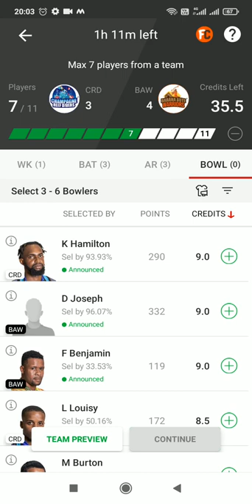Nature Isle T10 2022, Match 29: CRD vs BAW Dream11 Prediction, Fantasy Cricket Tips, Playing 11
Nature Isle T10 2022, Match 29: CRD vs BAW Dream11 Prediction, Fantasy Cricket Tips, Playing 11, Pitch Report and Injury Update
Jervin Benjamin has been in red-hot form.

CricTracker Author

Cricket stadium
Cricket stadium. (Photo by Tim Motion/Construction Photography/Avalon/Getty Images)
Preview:

Champagne Reef Drivers (CRD) and Barana Aute Warriors (BAW) will clash in Match 29 of Nature Isle T10 2022. CRD has been disappointing with only one win in four league games. In their last fixture, CRD lost by 29 runs to SSS. Players like Micah Joseph and Jedd Joseph will be crucial to the team.

On the other hand, BAW marked its presence at the top of the table with three victories in four appearances. They chased down the target of 101 in the last game against IRR. The likes of Jervin Benjamin and Mervin Matthew will hold the key for them in this fixture.

Match Details:
Champagne Reef Drivers vs Barana Aute Warriors, Match 29

Venue: Windsor Park, Roseau, Dominica.

Date & Time: 3rd June at 9:15 pm IST and 11:45 AM Local time

CRD vs BAW, Match 29 Pitch Report:

The batters have scored 80+ runs easily, but the performances of the bowlers have held the key in a flat surface and quick outfield. Most of the matches have been won by the team chasing down the score.

Also Read: Jos Buttler reflects on IPL 2022 journey through a heartfelt post
CRD vs BAW, Match 29 Probable Playing XIs:
Champagne Reef Drivers

Jervon Raphael, Micah Joseph (c), Nicholas Bruno, Jahseon Alexander, Alvinison Jolly, Esmael Lendor, Melvin Defoe (wk), Kharlon Hamilton, Donald Clarke, Adrien Matthew, Lee Louisy.

Advertisement
Barana Aute Warriors

Mervin Matthew, Jervin Benjamin (c & wk), Kurtney Anselm, Dylan Joseph, Andy Matthew, Delroy Liverpool, Derry Auguiste, Kishawn Viville, Morrel Burton, Wayne Auguiste, Fabien Benjamin.
Also Read
Hardik Pandya vs RR
'I miss him, India need him at T20 World Cup'- MI bowling coach Shane Bond on Hardik Pandya

Cricket News
Ravi Bopara
Vitality T20 Blast 2022, Match 42: SUS vs MID Dream11 Prediction, Fantasy Cricket Tips, Playing 11, Pitch Report and Injury Update

Top Picks for CRD vs BAW Dream11 Match:
Top Picks- Champagne Reef Drivers
Jedd Joseph:

He has accumulated a total of 150 runs in seven innings at a strike rate of 138.89 and has three wickets to his name as well.
Micah Joseph:

Micah is the top batter of the CRD team with 163 runs in nine innings and scalped up four wickets at a fine economy of 6.25.
Top Picks- Barana Aute Warriors
Jervin Benjamin:

He has amassed 314 runs in nine games at a strike rate of 218.06, with a top score of 65.
Mervin Matthew:

Matthew has been impressive to garner 126 runs and is the team’s leading wicket-taker with 8 scalps at an economy of 7.19.
CRD vs BAW Must Picks for Dream11 Fantasy Cricket:
Player  Stats (This Tournament)  Dream11 Points
Jervin Benjamin  314 runs  609
Micah Joseph  163 runs and 4 wickets  426
Mervin Matthew   126 runs and  8 wickets  487
Jedd Joseph  150 runs and  3 wickets  329
Suggested Playing XI No.1 for CRD vs BAW Dream11 Fantasy Cricket:

Jervin Benjamin (C), Kurtney Anselm, Jervon Raphael, Jedd Joseph, Micah Joseph (VC), Jahseon Alexander, Mervin Matthew, Lee Louisy, Kharmal Hamilton, Dylan Joseph, Fabian Benjamin.

CRD vs BAW TODAY NATURE ISLE T10 DREAM11 PREDICTION
CRS vs BAW NATURE ISLE T10 DREAM11 PREDICTION